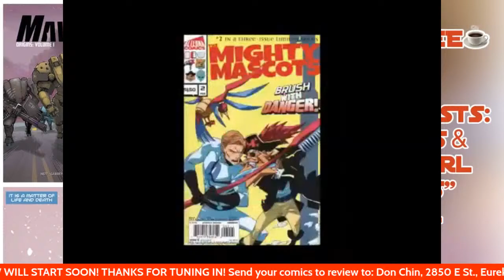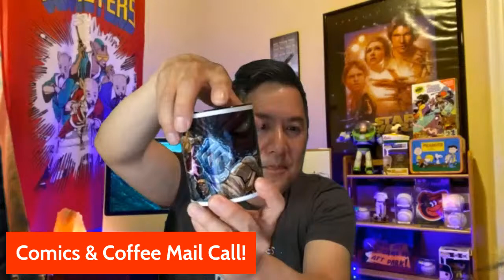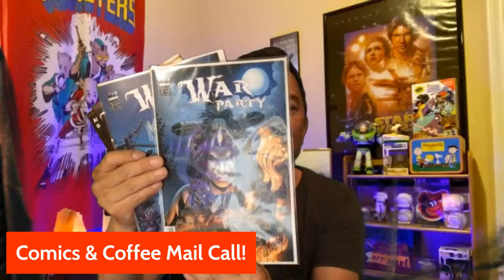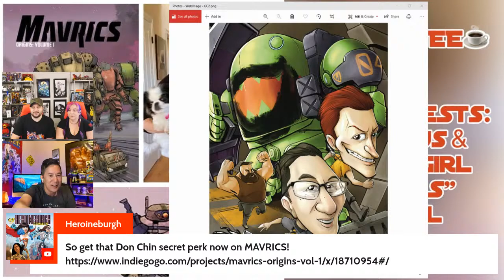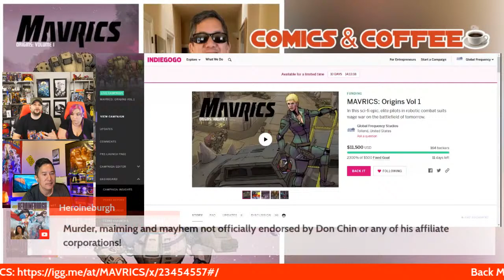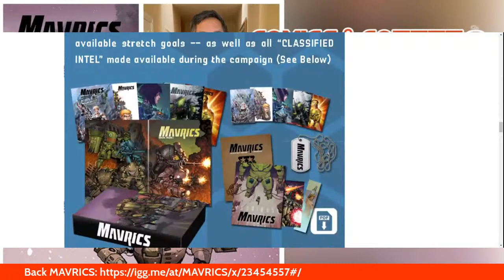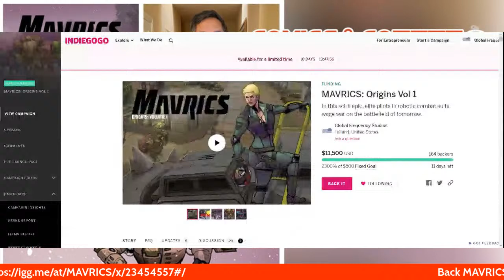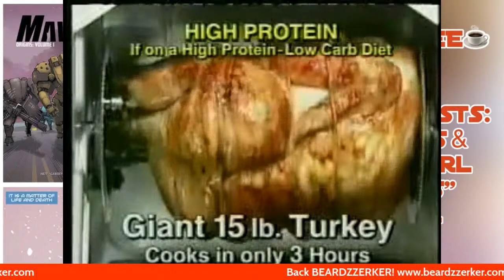COMICS & COFFEE w/ DON CHIN: MAVRICS & MAIL CALL!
Casual chat about comics and life with longtime comics veteran DON CHIN (Adolescent Radioactive Black Belt Hamsters, X-Farce, Stargate) with guests NEFFARIOUS & FREQUENCY GIRL discussing their new sci-fi adventure comic MAVRICS!  Plus we start off a little early opening new mail from LUKE STONE (Hybrids), JOE CATAPANO (Star Circuit) & JUSTIN MURPHY (War Party) !

or via twitter: @realdonchin

Mail Call! Links

You can still purchase my Parody Press & Entity Comics vintage back issues at this eBay Store: